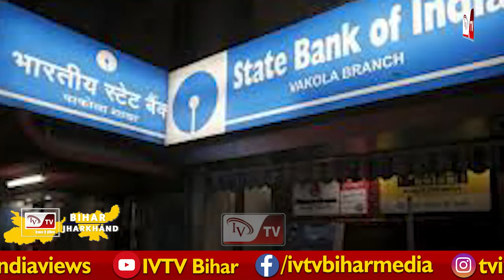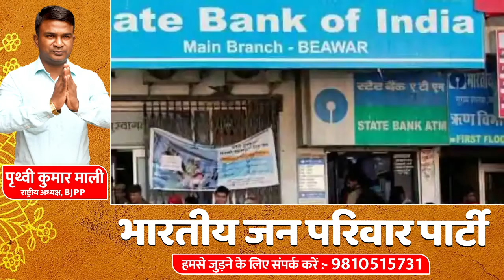PATNA HIGH COURT के SBI ब्रांच से बैंक खातों का डाटा लीक, अचानक घनघनाने लगे वकीलों के फोन...